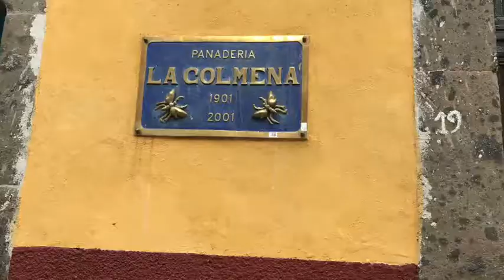Mexico Scavenger Hunt